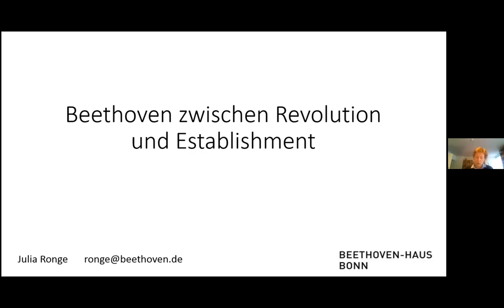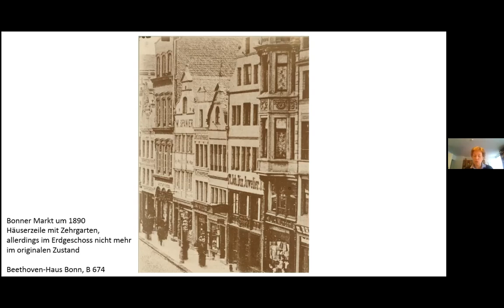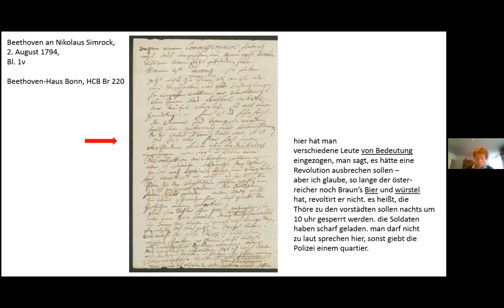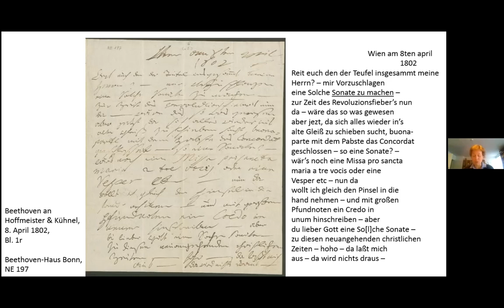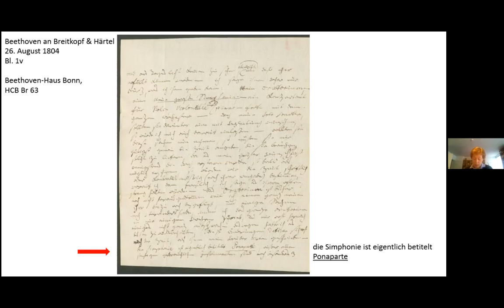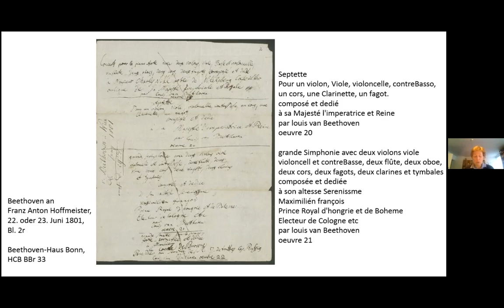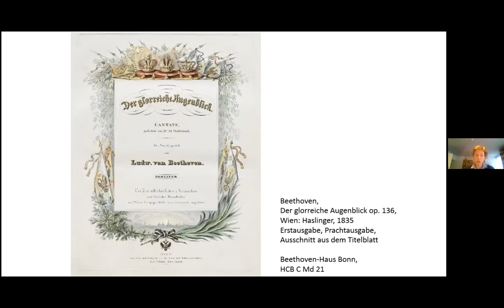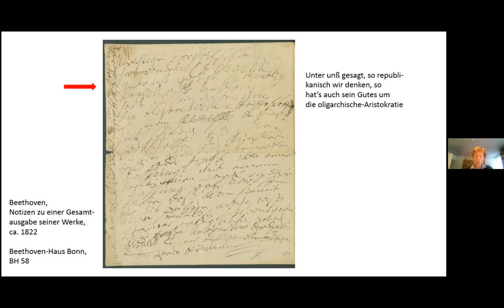Ringvorlesung: Beethoven zwischen Revolution und Establishment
Ringvorlesung der Hochschule für Musik und Tanz Köln
Wintersemester 2020/21

Beethoven zwischen Revolution und Establishment
Dr. Julia Ronge (Beethoven-Haus Bonn)

BEETHOVEN UNTER DER LUPE

Neue Perspektiven der Interpretation, Analyse und RezeptionÜber kaum einen zweiten Komponisten ist bereits so viel geschrieben und geforscht worden wie über Ludwig van Beethovens (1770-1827). Beethoven ist im Laufe der letzten beiden Jahrhunderte zu einem Mythos geworden, seine Werke zählen zum festen Kanon der Kulturgeschichte der Menschheit. Gleichwohl hat sich das Bild Beethovens in den letzten Jahrzehnten sowohl in der künstlerischen Praxis als auch in der Forschung nicht unwesentlich gewandelt.Die Vorträge der Ringvorlesung nehmen Beethoven mit neuen Perspektiven unter die Lupe und stellen manche überkommenen Sichtweisen in Frage.